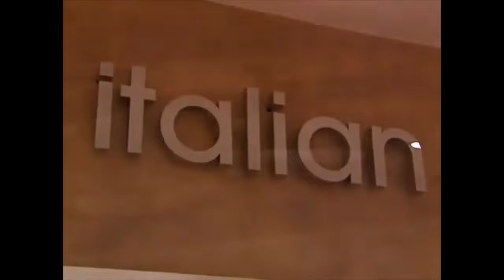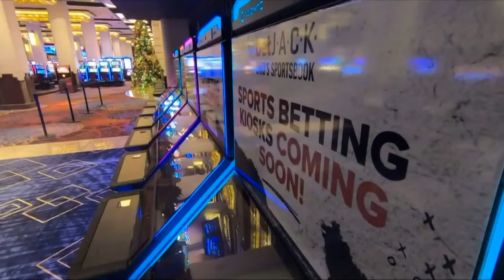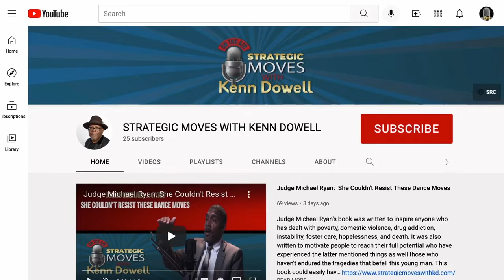How to make money betting on sports: insider tips from a Cleveland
In this video, we're diving into the world of sports betting in Ohio with Jack Entertainment V.P of Diversity and Inclusion Kathryn Hall. Jack Entertainment, is one of the largest and most successful sportsbook providers in the state of Ohio.

In this video, we'll be discussing all the different types of sports betting available in Ohio, as well as the different strategies that can be used to bet on sports. Katherine Hall will also give us her insights on the Ohio sports book market, and how Jack Entertainment has been able to stay ahead of the curve. If you're interested in making some big money by betting on sports, this is the video for you!
Jack Entertainment, which operates two gambling operations in the Cleveland area, said it's named Kathryn Hall as its new vice president of diversity and inclusion. Hall will lead the development and implementation of diversity, equity, and inclusion strategy for the Cleveland-based gaming company, which operates the Thistletown race track and casino in North Randall and the Jack Cleveland Casino in Public Square.

Jack said Hall is a Cleveland native who has more than 20 years of diversity and inclusion experience. She joins the company from Northeast Ohio Regional Sewer District where she was chief diversity officer. She previously served as the chief diversity officer for both Case Western Reserve University and Cuyahoga Community College.

"We are excited to welcome Kathryn to the Jack family as her extensive background and impressive expertise in the field of diversity and inclusion, both professionally and personally, will be a valuable addition to our leadership team," said Brian Eby, president of Jack Entertainment, in a statement.

Earlier this year, VICI Properties, a New York-based real estate investment trust, completed its purchase of both of Jack's Cleveland area gambling properties for $843 million

JACK Entertainment has created the free-to-play sports betting app betJACK which allows sports fans to practice sports betting

JACK Entertainment, Ohio's Gaming Company, has launched Ohio's first free-to-play sports betting app, betJACK, in anticipation of the arrival of real money sports betting in the state.

betJACK's platform offers an entertaining way to explore different sports betting options through the mobile app as well as on betJACK.com. Created to look and feel exactly like a real money sportsbook product, the betJACK app puts sports fans ahead of the curve to feel comfortable and confident when real money commences next year.

 Kathryn Hall is a seasoned diversity professional with executive-level responsibility for institutional and supplier diversity within the gaming industry, higher education, non-profits, and utilities.

Numerous corporate, non-profit, and community relationships throughout Northeast Ohio are working on economic development and community revitalization. I work with Greater Cleveland Partnership and the Commission on Economic Inclusion on these endeavors.

Sought out as an expert regionally, nationally, and internationally for my experience in diversity, supplier diversity, building diverse audiences, and economic inclusion. My professional expertise also includes an extensive background in EEO and affirmative action.

Specialties: Certified Executive Coach and Certified Diversity Professional. My areas of expertise include diverse staffing; organizational diversity; supplier diversity; building diverse audiences and customer bases; employee resources group development and management; and creating and managing sustainable diversity programs. Peer Reviewer for corporate and higher education diversity programs.

I have regional, national and international expertise in these areas